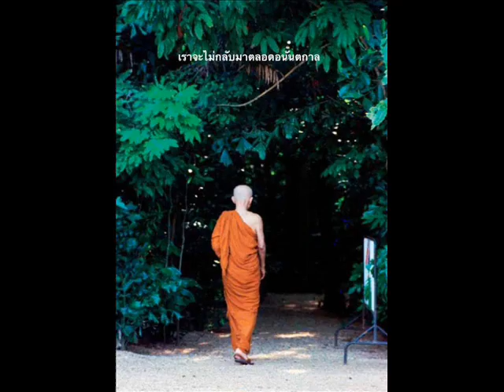หลวงตามหาบัว438 ความหวังของชาวพุทธ16กค2527